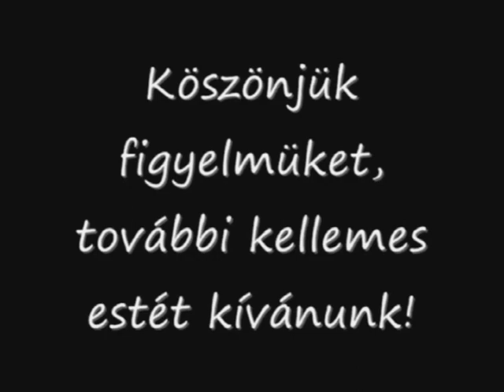Szügy Falunap 2009. Bunyós Pityu fellépése